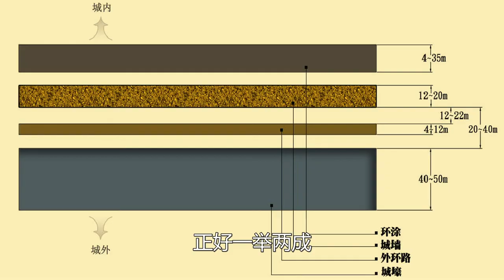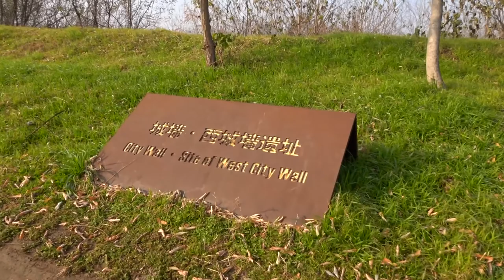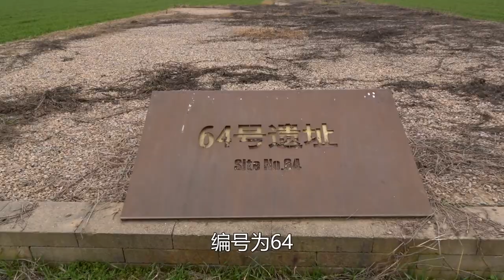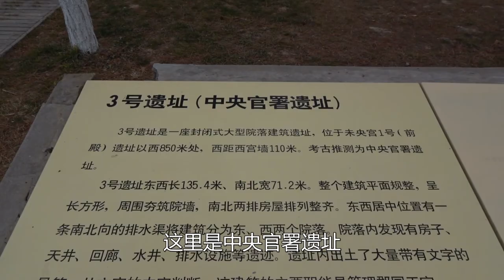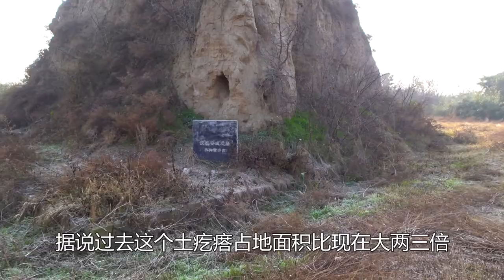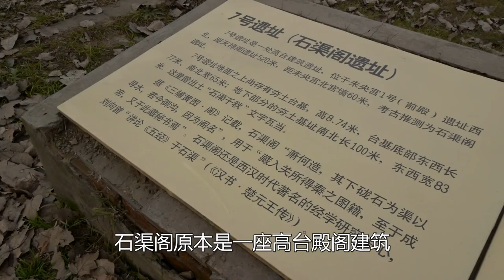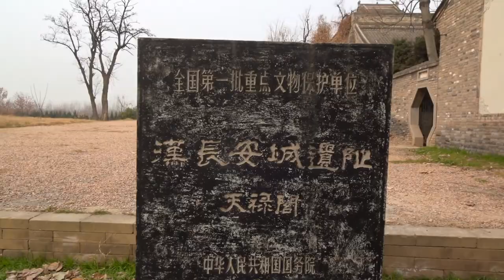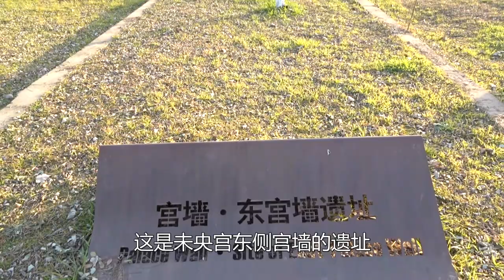全面实地探访，汉长安城和未央宫遗址，看看刘邦和汉武帝所住的宫殿，当时世界上最大的皇宫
汉长安城遗址，大汉王朝，汉高祖刘邦，汉武帝，未央宫，宫殿，历史古迹，汉唐文化，中国陕西历史文化旅游，西安旅游